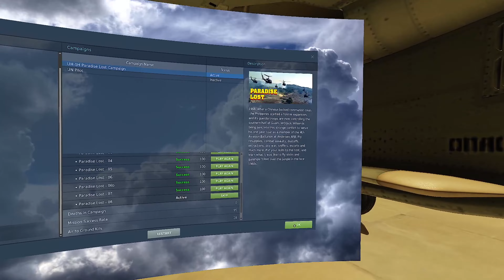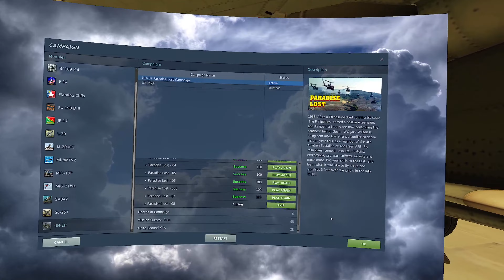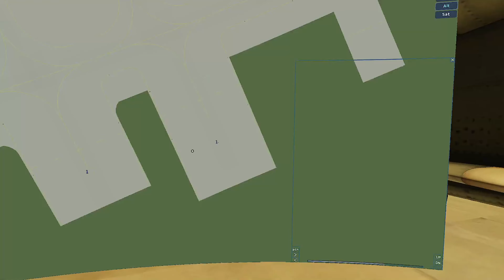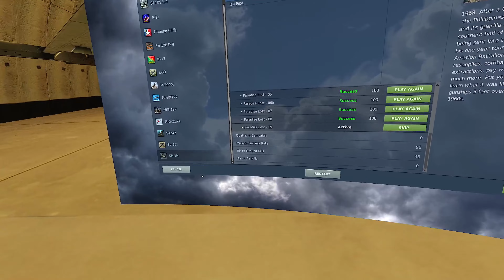EPISODE 8 - DCS - UH-1H Paradise Lost Campaign - Mission #8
If you are interested in joining JG1, please visit our forums and fill out an application

00:00 Intro, Mission 8 Brief
03:03 Start up and take off
11:08 Contacting Crown, Enroute
16:30 BlackJack in area, Contacting 8T
18:00 Red Smoke time to clear LZ for BlackJack
26:40 RTB
28:20 Secondary Mission
32:58 Protecting patrol Boat
39:00 RTB
40:35 You Got Mail
44:20 Landing, Mission Complete, Shut Down
47:15 Next Time

My intent is to play each part of this game. I plan on each video will last approximately 50 - 60 minutes in length.

1968. After a Chinese-backed communist coup, the Philippines started a hostile expansion, and its guerilla troops, the so-called “FC” are now controlling the southern half of Guam. WO Jack Wilson is being sent into this strange conflict to serve his one year tour as a member of the 4th Aviation Battalion at Andersen AFB. Fly resupplies, combat assaults, dustoffs, extractions, artillery spotting, psy war, sniffers, escorts and many other challenging missions. Put your skills to the test, and learn what it was like to fly slicks and gunships 3 feet over the jungle in the late 1960s.

Digital Combat Simulator World

Digital Combat Simulator World (DCS World) 2.8 is a free-to-play digital battlefield game.

Our dream is to offer the most authentic and realistic simulation of military aircraft, tanks, ground vehicles and ships possible. It also includes a flyable Russian Sukhoi Su-25T ground attack aircraft and the famous WWII North American TF-51D fighter. An additional more than two dozen aircraft are available for purchase.

DCS: UH-1H Huey

The UH-1 ‘Iroquois’ is a light multirole utility and combat helicopter. Better known as the ‘Huey’ from its original ‘HU-1’ designation, the UH-1 is one of the world’s most iconic helicopters. A mainstay of U.S. forces in the Vietnam War, the Huey shot to fame following its starring roles in Hollywood blockbusters The Deer Hunter (1978) and Apocalypse Now (1979).

Known as a ‘slick’, the Huey’s primary mission was to insert and extract combat troops. Airborne assaults in Vietnam consisted typically of up to 10 slicks ferrying infantry, with two or three gunships providing protection and a ‘Charlie/Charlie’ Command and Control helicopter orbiting overhead. The Huey’s other missions included forward supply; search and rescue (SAR); reconnaissance and the medical evacuation (Medevac) of injured troops. The UH-1H can carry 4000 lbs of weapons & cargo including up to 14 combat troops or 6 stretchers. Armed with rockets and machine guns, it can also act as an ad hoc gunship.

Developed in the 1950s, the UH-1 entered service in March 1961. The UH-1H with the uprated 1,400 shp (1,000 kW) Lycoming T53-L-13 is the most-produced variant of the 16,000-plus that have been built since then. The Huey continues to serve worldwide in both military and civilian roles.

The DCS: UH-1H features an updated model of the helicopter armed with rockets and door-mounted M134 six-barrel rotary miniguns. The simulation offers superb flight and systems modeling. Helpful Easy Flight and other modes reduce the learning curve for new players. Player positions include pilot, co-pilot, and door gunners. A handcrafted storyline campaign is included as well as a number of single missions and a training course.

A robust and trustworthy work-horse, the UH-1 evokes enormous affection from former crews. When you fly it, you will immediately understand why.